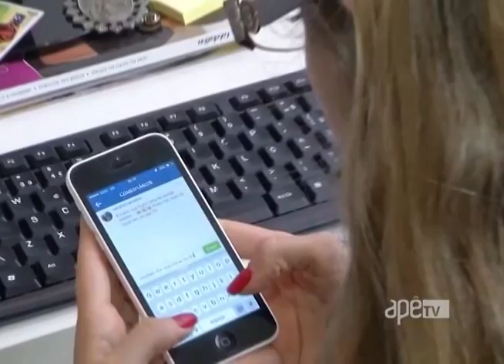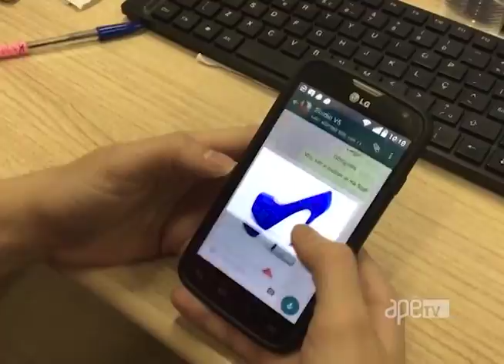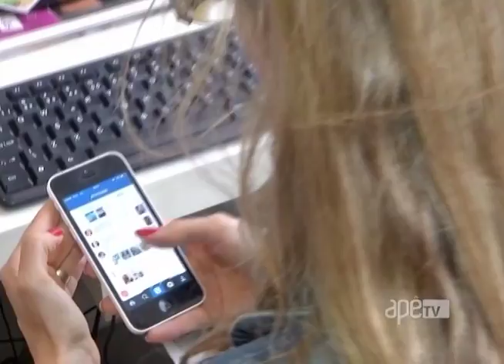ApêTV - Negócios pelo WhatsApp 16/07/16